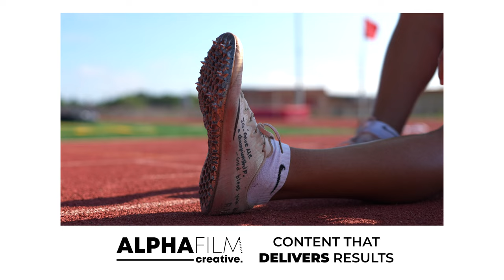Alpha Film Creative: Jose Garcia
Visit AlphaFilmCreative.com
"Creative Agency That Delivers Results"

We are a Creative Agency that specializes in Producing & Marketing Content through Video Creation, Graphic Design, Website Development, and Audio Production.

Our Goal is to provide our clients with second to none content creation, to not only make an impact with our customer service, but to help our clients achieve their vision.

Goal One, to help your business elevate. We ask the simple question, Why pay us? When you choose us, you are choosing a team that will strategize, customize, and deliver the results to our best efforts no matter your content creating needs.